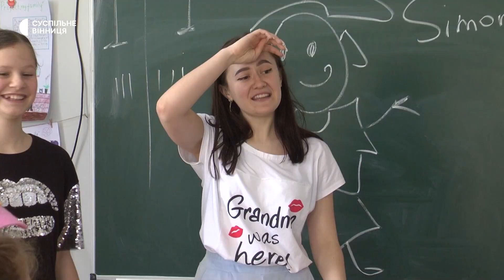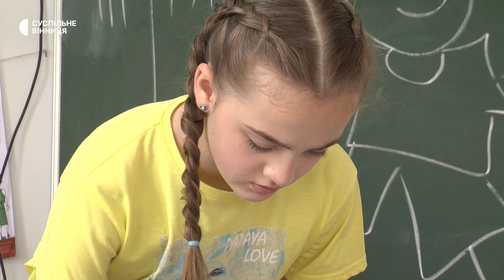З танцями та іграми: у Вінниці дітей безкоштовно навчають англійської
Безкоштовні уроки англійської офлайн зорганізували у вінницькій школі іноземних мов. Навчання проходять в ігровій формі. За словами працівника закладу Богдана Плахотнюка, заняття офлайн організовують не вперше.